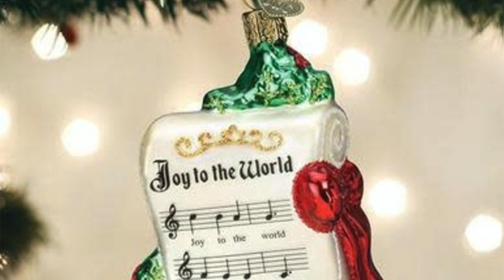This Is My Song: Antioch